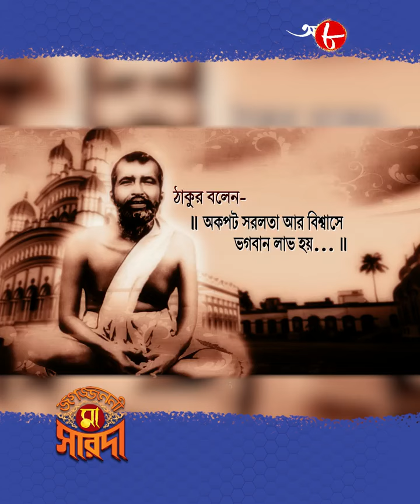জগজ্জননী মা সারদা | Jagajjanani Maa Sarada | Dramatic Scene | Bangla Devotional Serial | Aakash Aath